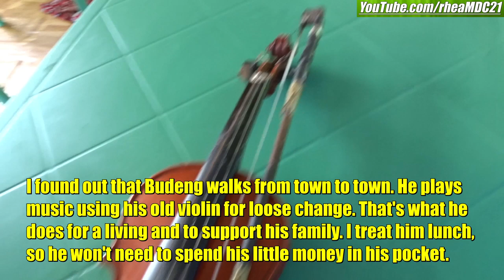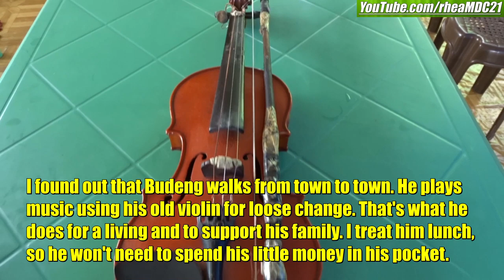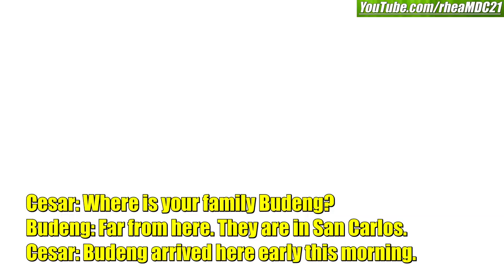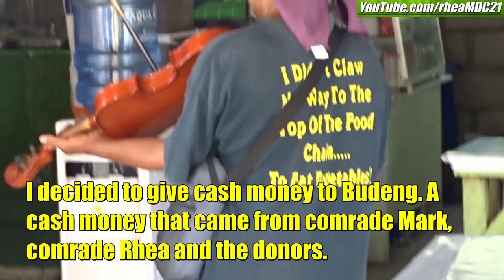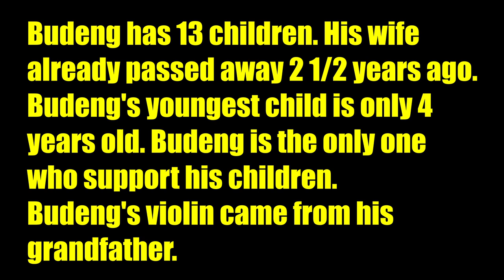Travel to the Philippines and Meet the Man Who Plays His Violin for a Living. Filipinos in Poverty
Hey guys, help me carry the financial needs for our cause.
Help me finance this program of ours so we can continuously help/reach our fellow poor countrymen.
Again, thank you very much to all who donate/contribute to our cause.
To anyone who wants to donate/contribute: Donate through our campaign page.
We need your continues support.
Yours,
Mark A.K.A. Marknowhereman

Let's say thank you to all the donors...
To all the donors: You made another Filipino family, happy...

Reaching 1 Filipino family at a time my friends.
But I will be honest with you guys, we need your continues support. We need your continues support to continue this humble project of ours.

I've been helping and reaching my fellow Filipinos for more than a decade. This time guys, I need your help. I need your helping hands to give joy to Filipino families one at a time.

Sincerely Yours,
MARK